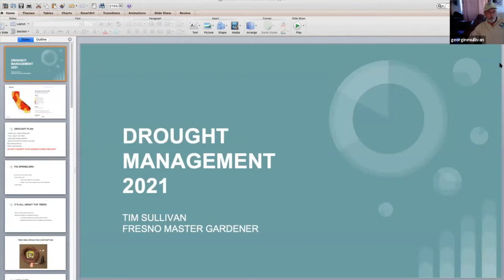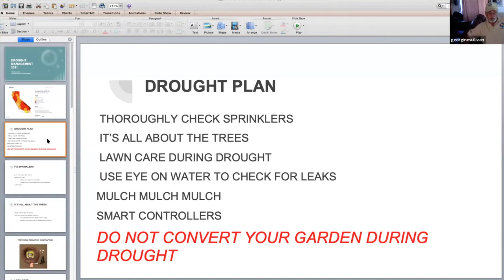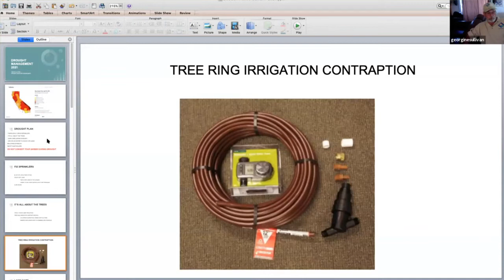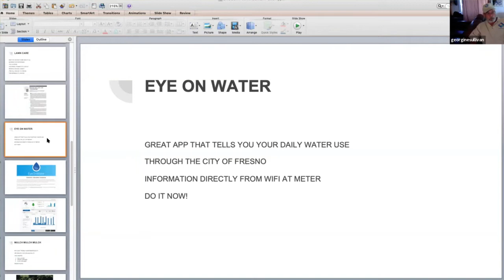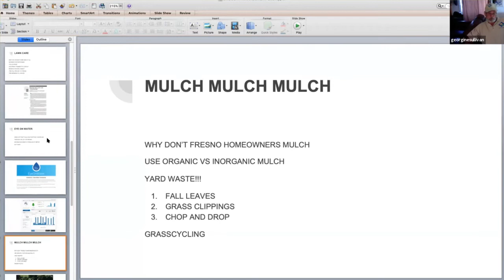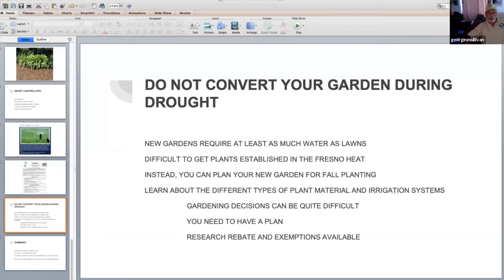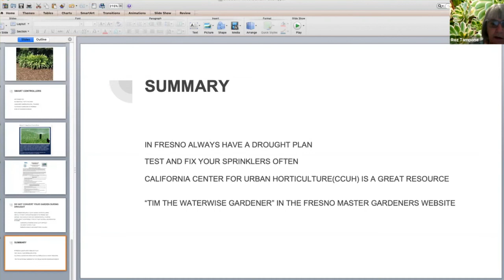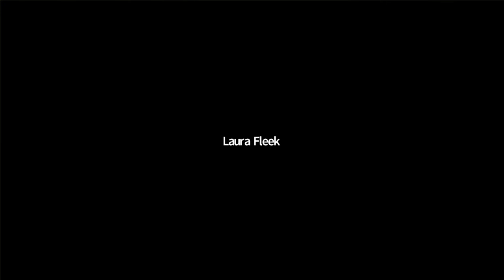Master Gardeners 2021 - Drought Management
Local Master Gardener, Tim Sullivan, shares with us how to take care of our trees, shrubs, and lawn, with less water—an important topic, given that 2021 will be another drought year.